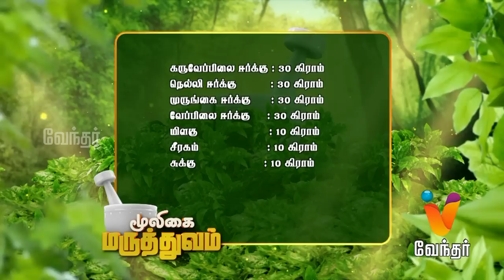மார்பு சளியை போக்கும் மருத்துவம்..!! Mooligai Maruthuvam [Epi - 93] Part 3